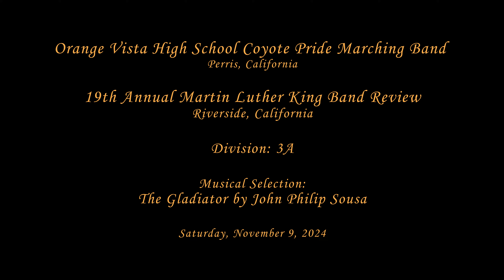Orange Vista HS - The Gladiator - 2024 Martin Luther King Band Review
From Perris, CA
Orange Vista High School Coyote Pride Marching Band performing their musical selection entitled The Gladiator by John Philip Sousa at the 19th Annual Martin Luther King Band Review on Saturday, November 9, 2024.

Results: Division 3A
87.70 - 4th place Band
429.0 - Music
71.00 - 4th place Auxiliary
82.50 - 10th place HS Open Class Military Drum Major